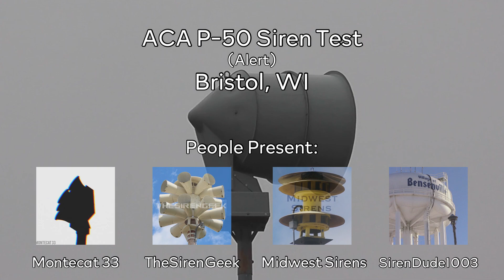ACA P-50 Siren Test | Alert | Bristol, WI (1/21/23)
CHAPTERS:
0:00 - Intro
0:19 - Alert Test
1:03 - Wind Down
3:33 - Zoom Out

Mitchell, Holly and I were joined by Drew and later Chris to see this P-50 by the Lake George Lodge. It was easily the loudest siren I’ve ever heard! We also got to talk to a guy that was questioning why we were filming the siren, but i filtered out him talking to protect his privacy. I apologize for any camera drifting that occurs in the video, I need to get a new tripod soon. Anyways, enjoy!

INFO/FACTS:
Date: 1/21/23, 10:30 AM CST
Location: Bristol (village), Wisconsin (Kenosha County)
Signal(s): 45 second alert
Test Schedule: Third Saturday at 10:30 AM
People Present: Mitchell (@Montecat33), Holly (@TheSirenGeek), Drew (@Midwest_Sirens) & Chris (@SirenDude1003)

EQUIPMENT:
Video & Audio: Panasonic HC-V500